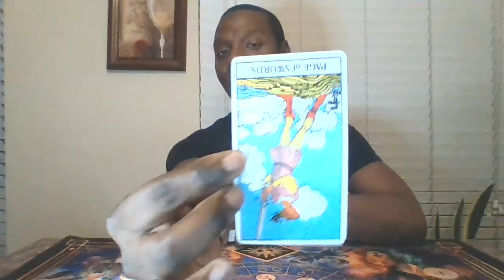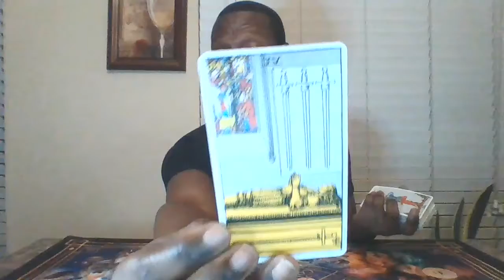♓🌊"iSpy (007)" Pisces Weekly General Reading🐟🐟♓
Here is where you will can find your general tarot and/or oracle card reading for the week!